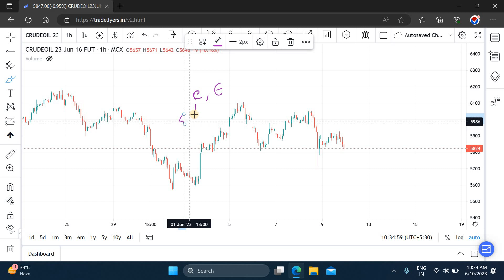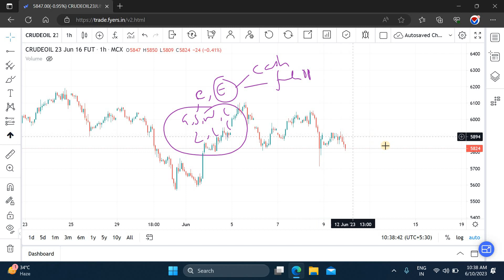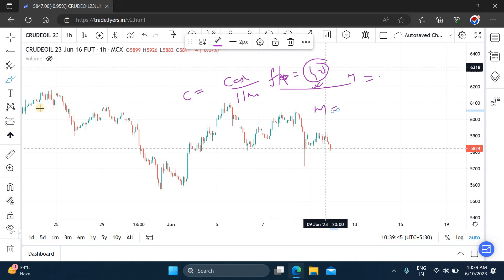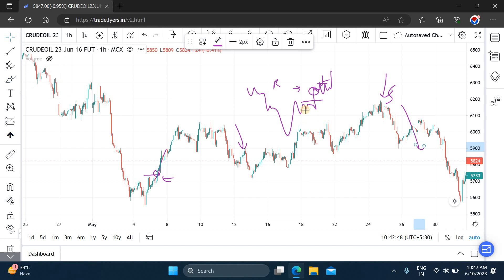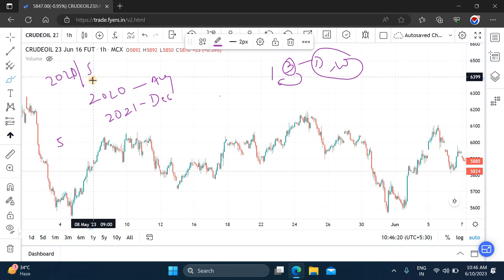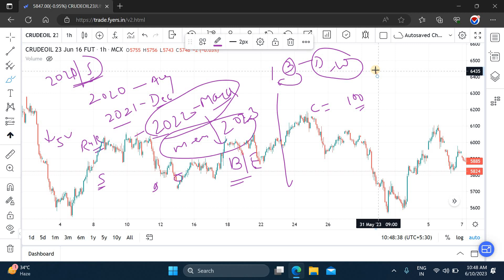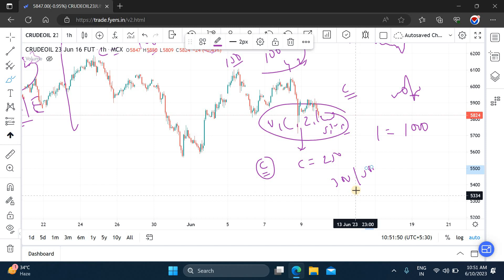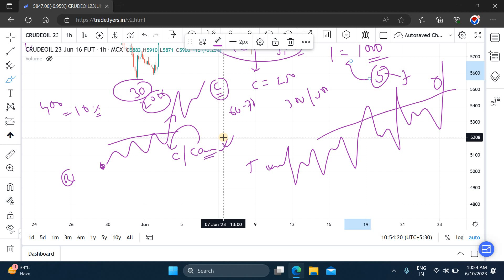Which is Most Profitable- Commodity or Equity Trading? A Student find a Profitable Trading Method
Hi, In this video i have discussed about a student scenario, how he concluded which is most suitable trading instrument. Also, i have discussed about the difference between commodity trading and equity trading.